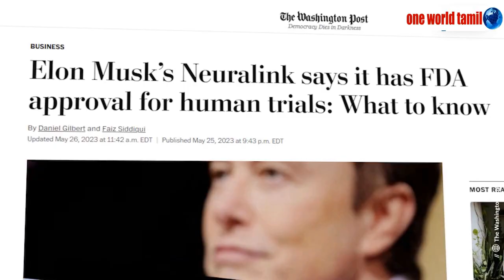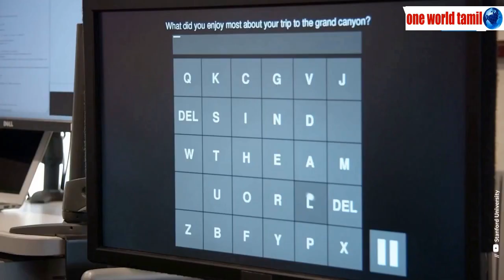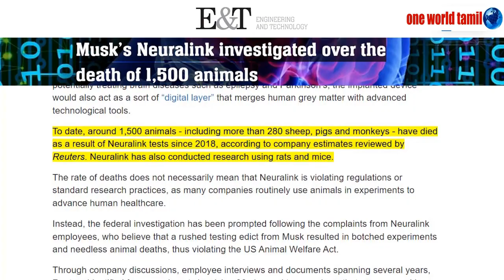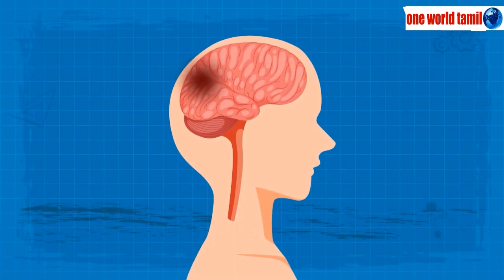மனித மூளையை கம்பியூட்டராக மாற்றும் Neuralink ஆராய்ச்சி வெற்றி எலன் மஸ்க்